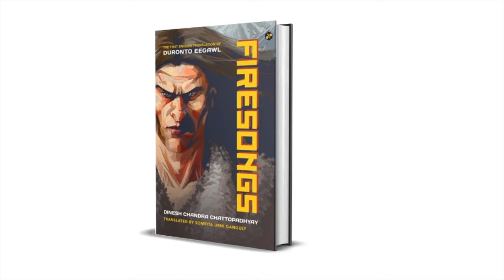FIRESONGS First Book Teaser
“Zura: the name was like a prayer. All her pent-up passions and emotions, her love and her hopes, her dreams and her joys found expression when she uttered that name: Zura.”

FIRESONGS is the unputdownable story of a lionheart from Central Asia, Zura. The young hunter lives in the Edenic, pre-Lapsarian, mythical village of Min-Arkhar, cut off from the illusions and trappings of a modern life. This is a tale of how Zura, on a quest for his personal holy grail, leaves behind the unnavigable Pamir region and unearths the wonders of a brave, new world. He goes to a big city, hears of the Soviet Army, and meets people who acquaint him with ideas of socialism and justice. Dinesh Chandra Chattopadhyay weaves into the fairytalelike fabric of this bildungsroman the real spirit of the Bolshevik Revolution of 1917. Masterfully conceived and brilliantly executed, FIRESONGS is a gripping tale of love and adventure, of promises kept and vows broken, of friendships and betrayals, fortitude and trials, journeys and destinations, and most importantly of finding oneself on the way.

Coming Soon!